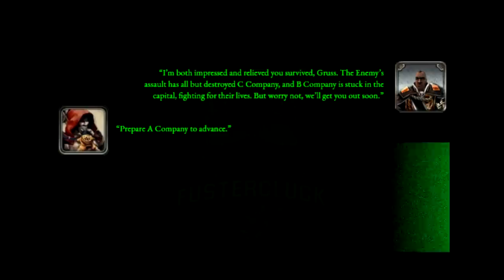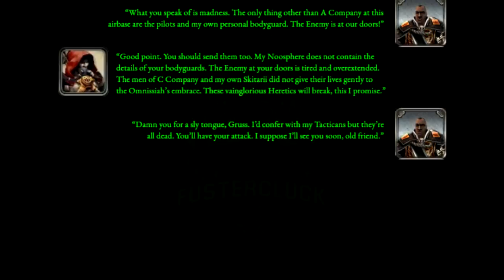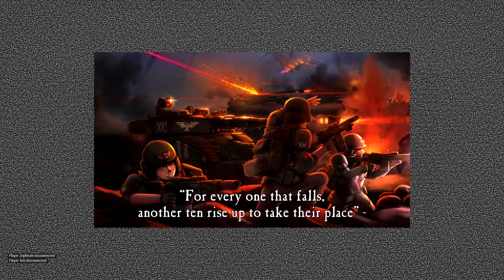Cadian XXth's Homeworld | A Fustercluck in ArmA 3 40k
on July 11th 7am AEST!

This was a crazy edit, took a lot of work and I'm happy with what came of it. If you weren't aware, the faces/voice acting was all done in the mission, so players saw that stuff live. The song, Cadian XXth, was also first revealed to the entire Cadian in this mission. Up to this point, only about 3 other people knew the song existed.

We've got a poster of us now too, done by an amazing artist

A combination of There is Only War, Grimdark Armoury and Imperial Conquest, the three main 40k mods for ArmA 3.

I wish. Video definitely has inspiration from the likes of Soviet and Max0r, but I try to strike a nice line for telling a story, humorous edits and actual gameplay. I try to put out a video every three days, hence why not every single video will be a Fustercluck or not as long or detailed as I'd like. Time constraints are a problem.

Was intended to use some different music but thanks to YT being YT all of the music is basically just from Dawn of War, except for the track in the finale which is linked at the top of the description. The ending track for Karkand is the MEC Theme.